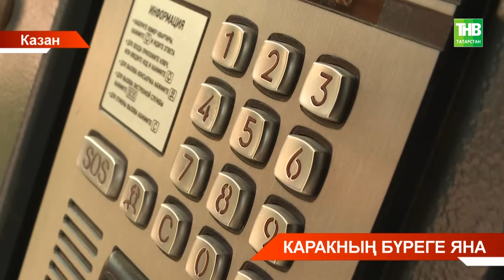Татарстанда ярты ел эчендә фатир басуның 79 очрагы теркәлгән